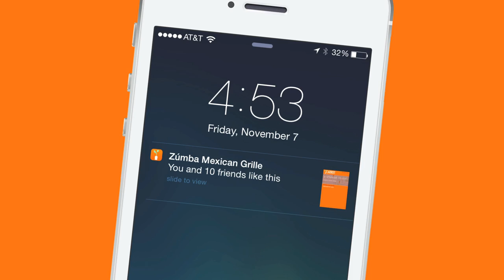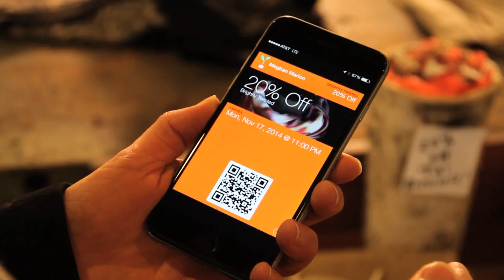CARROT - A Healthier Way to Save.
Leading an active lifestyle has always had its own rewards…
but sometimes, that’s just not enough.
And that’s why… there’s CARROT.
CARROT is a universal pass that rewards users just for being active.  With every step you take, you earn points that can be redeemed at some of your favorite local retailers, restaurants, coffee shops, salons, and other businesses – all because you’re walking, biking or shopping!

But you don’t have to be a fitness buff to save money – anyone, regardless of lifestyle, can benefit from CARROT.  In addition to earning points, CARROT allows you to get immediate, real-time, and relevant offers from local businesses. It’s another way to save money – just because you have CARROT.

CARROT is a free app that can be downloaded onto your iPhone or iPod.  Once downloaded, you receive real-time notifications of relevant offers on your lock screen when you come within 200 feet of a CARROT-registered business. CARROT also taps into your phones pedometer feature, rewarding you with bonus points for each step you take, for each mile you bike, and for each participating business you visit.

There’s nothing else like it.

CARROT combines the strength of Apple’s Passbook, HealthKit and iBeacon technology with the reach of Facebook to create a healthy and innovative savings experience.

The bottom line – you’re rewarded, financially, for being active.  How awesome is that?

CARROT is absolutely user-friendly and, frankly, fun to use.
The offers you receive are relevant to you, deals and points are easy to redeem, and your privacy is completely protected.
Relevant, easy and safe. That’s CARROT.

CARROT – The healthier way to save.